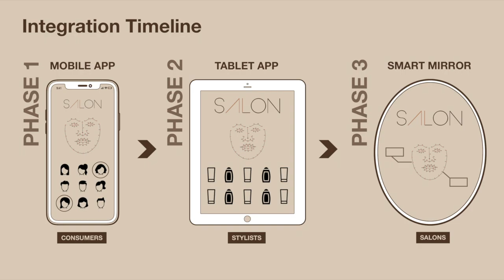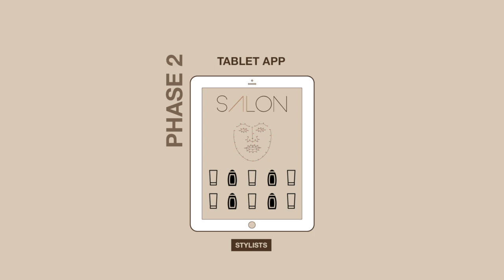Brandstorm USA 2018 Pitch: SalonAI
Team SalonAI - Penn State University
Vamshi Voruganti, Vince Trost, Yuya Jeremy Ong